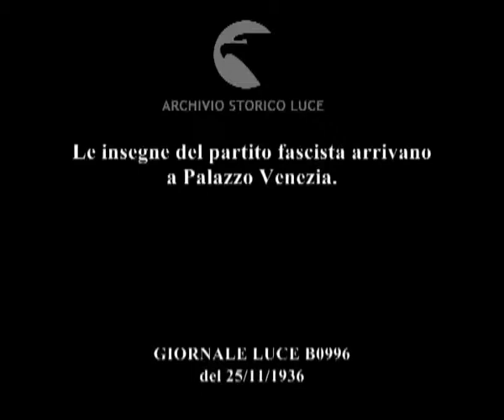Le insegne del partito fascista arrivano a Palazzo Venezia.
Descrizione sequenze:reparti di accademisti sfilano di fronte a palazzo Venezia ; gente in abiti borghesi davanti a palazzo Venezia mentre esegue il saluto fascista ; un reparto di allievi accademisti sull'attenti ; un gruppo di allievi porta all'interno di palazzo Venezia le insegne del partito fascista ; volto di un allievo ; immagine del balcone di palazzo Venezia ; i reparti di accademisti schierati di fronte all'ingresso di palazzo Venezia ; una sentinella della milizia di fronte alla nicchia accanto all'entrata del palazzo ; le insegna del partito fascista sono esposte sul balcone ;